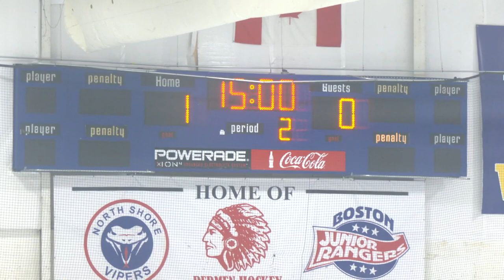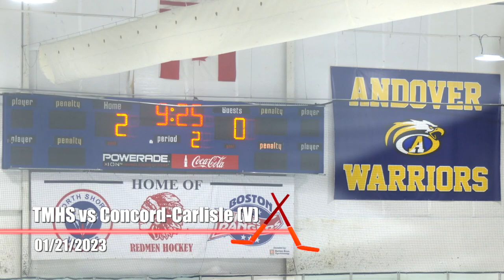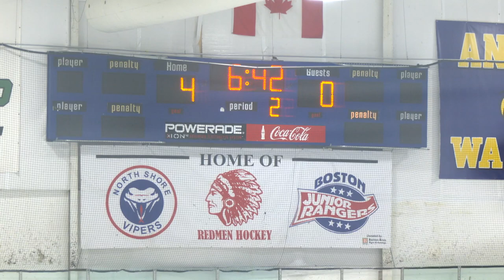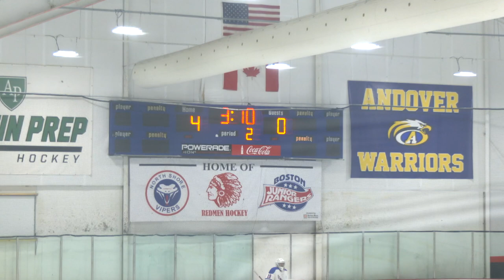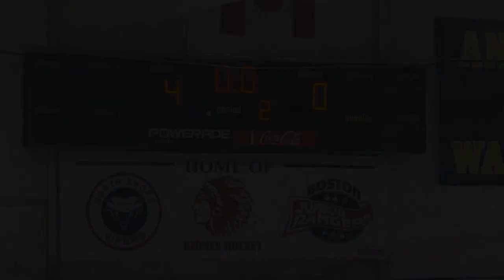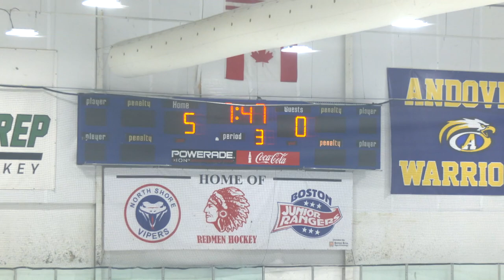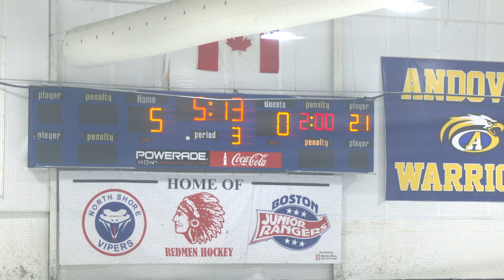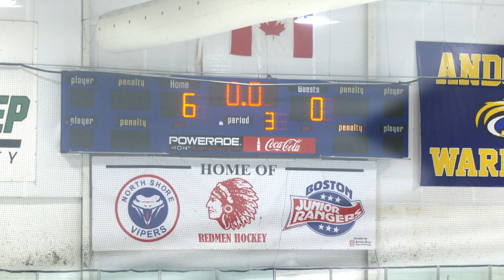TMHS Boys Hockey vs Concord-Carlisle - 01/21/2023